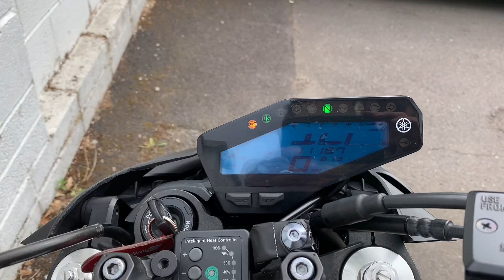Yamaha MT-09 Akrapovic Exhaust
Service History, Long Mot Until March 2021, Nearly New Carbon Tip Akrapovic Full Exhaust System (£1000 Worth), "MT09NNN" Private Plate Included In Sale, Loads Of R&G Bits, Oxford Heated Grips, Bike-It Levers (All Originals Kept And Will Go With The Bike), All Keys & Manuals, Finance From 6.9% APR